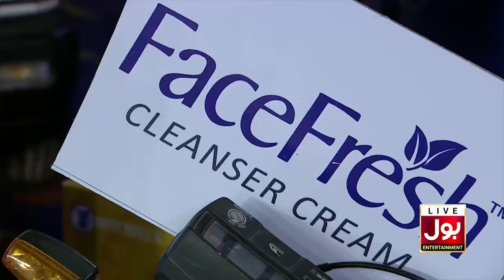Musical Chair | Game Show Aisay Chalay Ga Ramazan League | Danish Taimoor Show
Musical Chair | Game Show Aisay Chalay Ga Ramazan League | TikTokers | BOL Entertainment | Danish Taimoor Show | Team Gorillas Vs Team Tigers